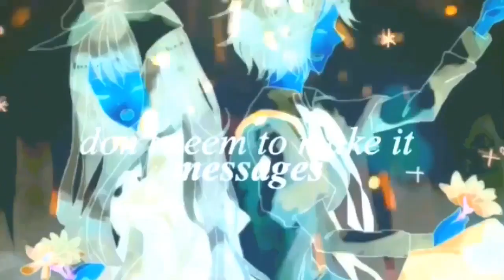「ᴘᴍs」 1000 Ships PUBLIC MEP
Big thanks to everyone who participated and our backups!!

Song: 1000 Ships by Rachel Platten

1: RakkihMame -  Chloé Bourgeois/Sabrina (Miraculous Ladybug)

2: SplicerShock - Hotaru Tachibana/Kanae Yajima (Aoharu x Machinegun)

3: Vliraa Nebula - Pacifica Northwest/Mabel Pines (Gravity Falls)

4: 4TheRoar - Reina Kousaka/Kumiko Oumae (Hibike! Euphonium)

5: Shadowwallxx - Kanaya/Rose Lalonde (Homestuck)

6: American MadeInChina - Belarus/Ukraine (Hetalia)

7: xLiachii - Mitsuba Sangu/Shinoa Hiragi (Owari no Seraph)

8:  PepinosLala - Komaru Naegi/Touko Fukawa (Dangan Ronpa: After Episode)

9: ★Alouette★ - Toomi Yuna/Ano Fuji (Kindred Spirits)

10: 4TheRoar - Homura Akemi/Madoka Kaname (Puella Magi Madoka Magica)

11: SilverLining554 - Minami Kotori/Sonoda Umi (Love Live)

12: umiiles - Lissa/Maribelle (Fire Emblem: Awakening)